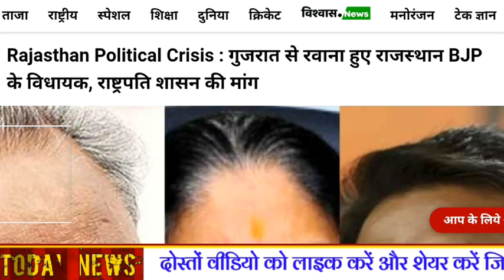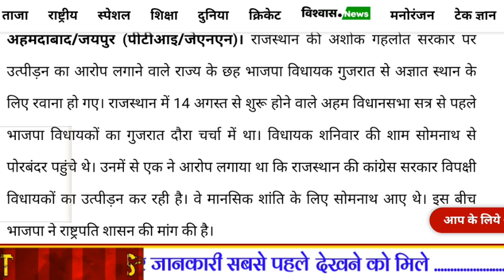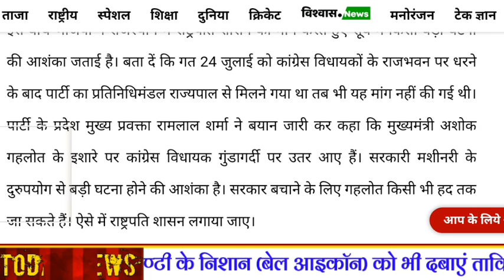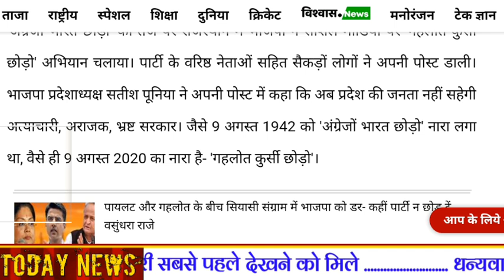''राजस्थान Politics News'' :- पायलट की दगाबाजी गहलोत को भारी पड़ी । राष्ट्रपति शासन लगेगा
राजस्थान सरकार विवाद :- पायलट की दगाबाजी गहलोत को भारी पड़ी । राजस्थान में सियासी संग्राम आखिरी दौर में आया । राष्ट्रपति शासन की और बढ़ा राजस्थान । पायलट को बड़ा झटका !!
राजस्थान में सियासी महाभारत ।।
राजस्थान में सियासी बवाल का उबाल ।।
पायलट और गहलोत की तनातनी ।।
राजस्थान में सियासी ड्रामा आखिरी चरण में ।।
राजस्थान में कभी भी राष्ट्रपति शासन लग सकता है ।।
जानिए राजस्थान सरकार के मसले को लेकर आ रही बड़ी खबर के बारे में पूरी जानकारी .

           राजस्थान में पिछले 1 महीने से सियासी ड्रामा चल रहा है ।। ये ड्रामा रुकने का नाम नही ले रहा है ।। हालांकि फिलहाल राजस्थान में ये राजनीति का नाटक आखिरी दौर में आ चुका है ।। जहाँ पर एक तरफ पायलट अपने विधायकों के साथ बगावत करके बैठे है ।। तो वही दूसरी और गहलोत अपने विधायकों को बाड़ेबंदी में कैद करके बैठे है ।। और इन हालातों के बीच मे बीजेपी सिंकंदर बनकर उभर रहा है ।। दरअसल राजनीति में माहिर बीजेपी अपने बड़े बड़े नेताओं के साथ शांति के मूड में है लेकिन फिर भी कुछ बड़ा होने वाला है ये राजनीति के गलियारों से अंदेशा निकल कर सामने आ चुका है ।।

राजनीति राजस्थान में पल-पल बदलती जा रही है ।। और इस पल-पल बदलती राजनीति में गहलोत सरकार और भी ज्यादा हिलोरों मार रही है ।। इन्ही हालतों के बीच बीजेपी का बड़ा दावा और गेम प्लान सामने आया है ।। जहाँ बीजेपी के प्रवक्ता ने राजस्थान में कांग्रेस की गहलोत सरकार को असुरक्षित ठहरा दिया है ।। और ऐसे में बीजेपी ने राष्ट्रपति शासन की मांग कर डाली है ।। जिसके चलते है राजस्थान घुटने टेकने पर मजबूर हो चुकी गहलोत सरकार का दम भी घुटने लगा है ।। बीजेपी के इस प्रकार की चाल से राजनीति के गलियारों में गेम चेंजर प्लान बीजेपी द्वारा लाना बताया जा रहा है ।।

राजस्थान में फिलहाल पायलट की दगाबाजी इस किधर बढ़ी हुई है ।। जिसके चलते पायलट के लिए आज कांग्रेस वापसी के दरवाजें बंद हो चुके है ।। अब पायलट के लिए दरवाजें बंद होने पर गहलोत का सत्ता का अकेले भोग चखना मुश्किल हो चुका है ।। क्योंकि गहलोत अकेले और सामने दो प्रतिद्वंद्वी आ गए है ।।

                            । धन्यवाद ।

                          । वंदे मातरम ।

राजस्थान सरकार मसला, राजस्थान सरकार प्रकरण, राजस्थान सरकार विवाद, अशोक गहलोत सरकार, गहलोत सरकार, राजनीति की ताजा खबर ।
पायलट बनाम गहलोत, बीजेपी बनाम कांग्रेस, सतीश पुनिया, गहलोत बयान, अशोक गहलोत और सचिन पायलट, सचिन पायलट, सचिन पायलट पर कांग्रेस का बयान, कांग्रेस की ताजा खबर, राहुल गांधी की ताजा खबर, मोदी की ताजा खबर, अमित शाह की ताजा खबर, वसुंधरा राजे की ताजा खबर, गजेन्द्र सिंह शेखावत की ताजा खबर, राजस्थान सरकार की ताजा खबर ।

Rajsthan Govt Update
Rajsthan Politics News

Exclusive Report